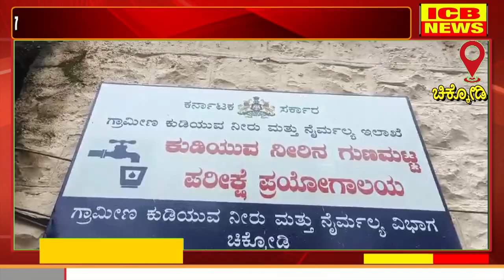ಗ್ರಾಮೀಣ ನೀರು ಸರಬರಾಜು ಮತ್ತು ನೈರ್ಮಲ್ಯ ಚಿಕ್ಕೋಡಿ ವಿಭಾಗದ ಕಚೇರಿ ಕಿಲಿ ಜಡೆದು ಸಾರ್ವಜನಿಕರಿಂದ ಪ್ರತಿಭಟನೆ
ಗ್ರಾಮೀಣ ನೀರು ಸರಬರಾಜು ಮತ್ತು ನೈರ್ಮಲ್ಯ ಚಿಕ್ಕೋಡಿ ವಿಭಾಗದ ಕಚೇರಿ ಕಿಲಿ ಜಡೆದು ಸಾರ್ವಜನಿಕರಿಂದ ಪ್ರತಿಭಟನೆ (ICB NEWS CHIKODI)